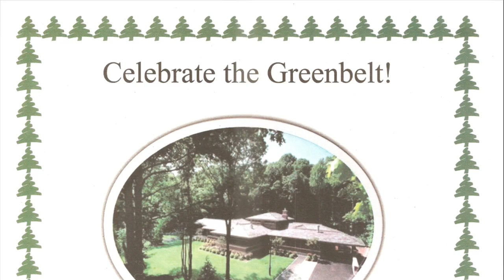PPOW Semi Annual Meeting